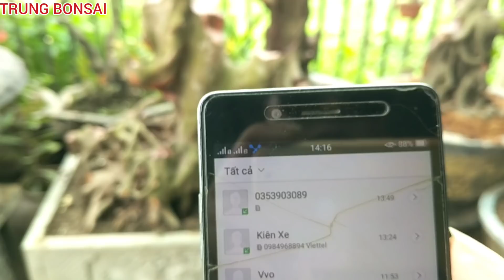THÚY BÉO CHI 2 TRIỆU GIAO DỊCH 2 TÁC PHẨM TẠI VƯỜN ANH KIÊN BA GÁC CHUYÊN CUNG CẤP PHÔI SI GIÁ RẺ